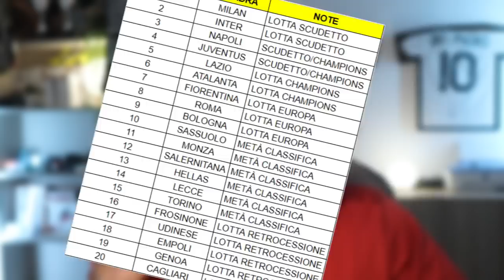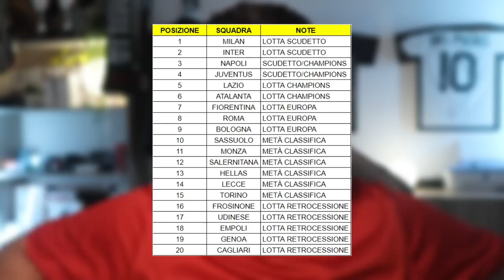CHI VINCE LO SCUDETTO? | Prediction CLASSIFICA FINALE di Serie A 2023/24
Juventus, Milan, Inter, Napoli, Roma, Lazio e tante altre: chi vincerà il tricolore?
Quali squadre si qualificheranno alla Champions League?
Chi retrocederà in Serie B?